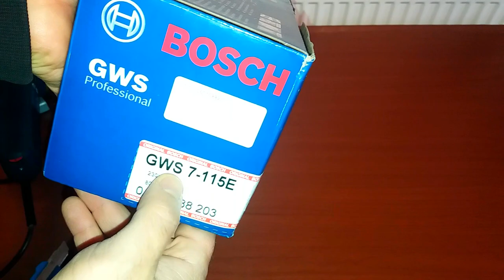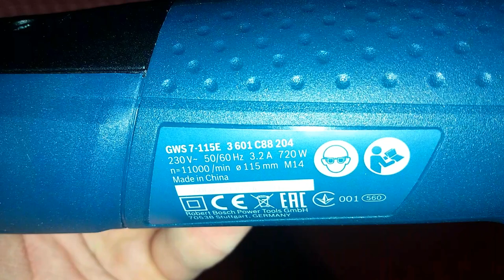Bosch GWS 7-115 E & Bosch GWS 850 CE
Despachetare si prezentare a polizorului unghiular Bosch GWS 7-115 E si o comparatie superficiala cu Bosch GWS 850 CE.